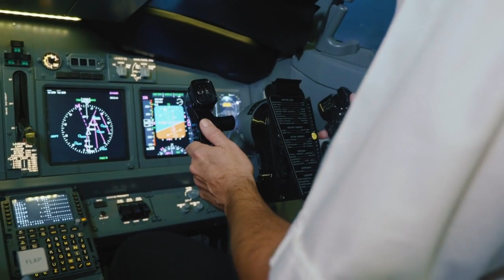What is the Mysterious RED GLOW over Atlantic Ocean!?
Trying to explore the unexplored part of mankind…
With Entertaining, Educating and Exciting videos …
We promise to keep you interested and entertained
Subtitles/Captions in 60+ languages for all videos.